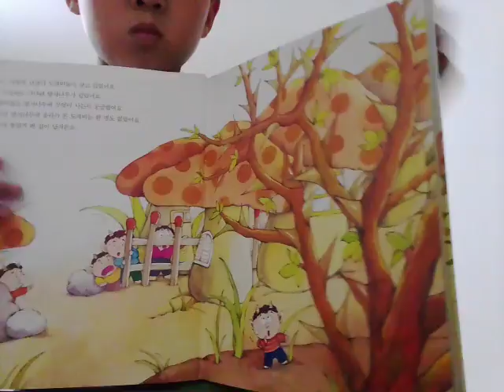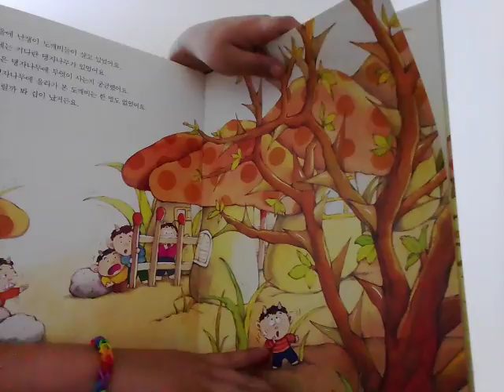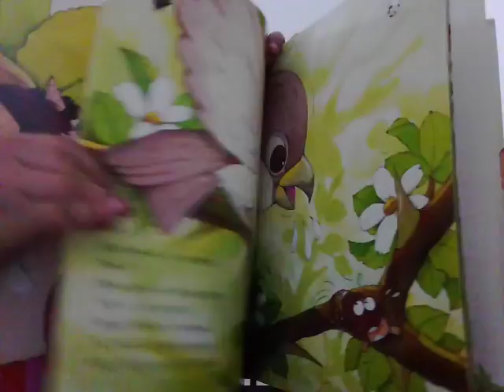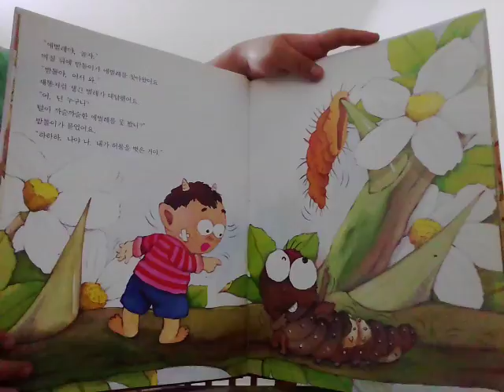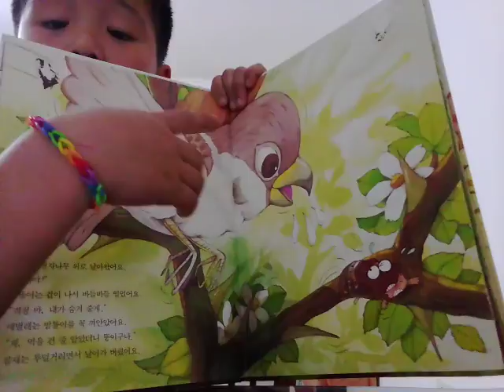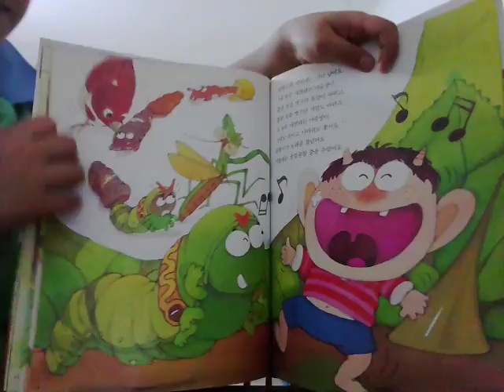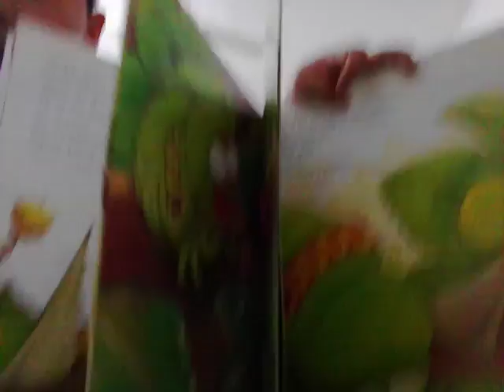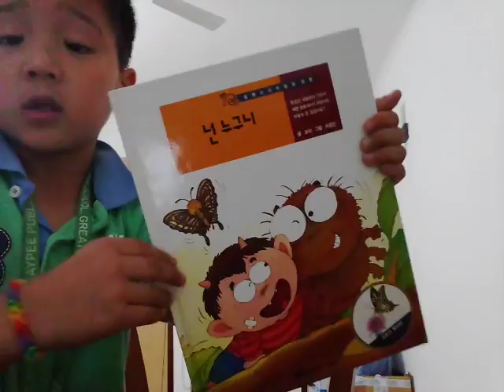‹Kids›Soo：책읽어주기 넌 누구니